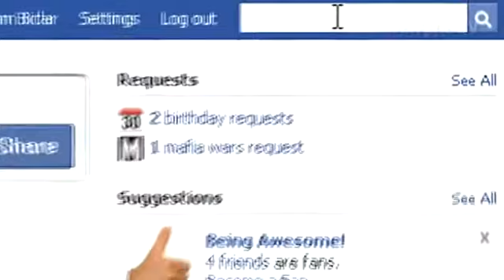NSayne TV (S01E09 3/3) Sub Woofer Boxes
Brett talks about sub woofer boxes, a couple more cars are featured from the MEASQ competition, and Sam takes us around the PAC garage for another tour.